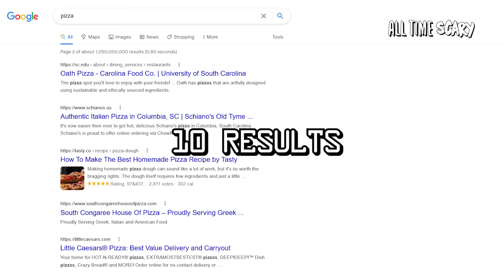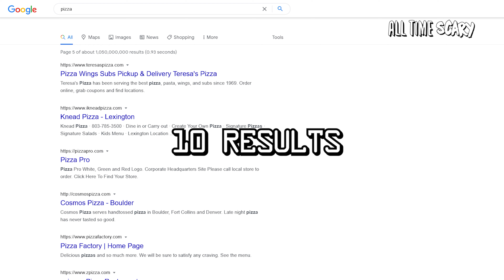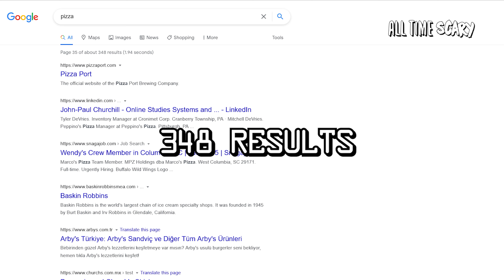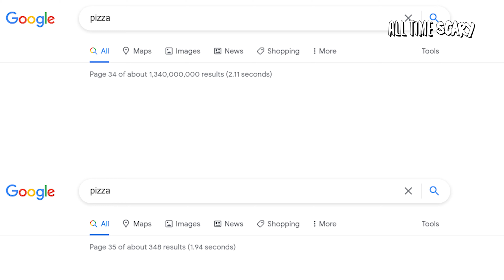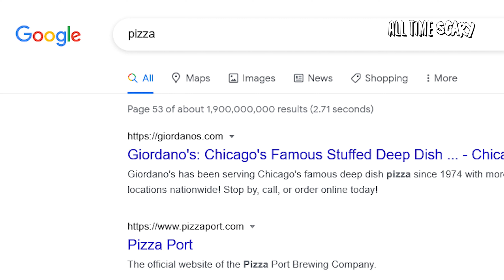The Internet is a Potemkin Village